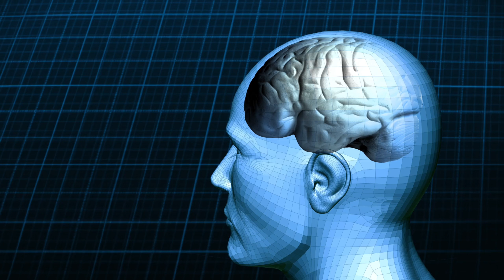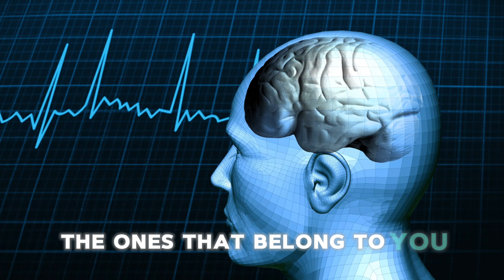Digital Despair Music Video by Cybrid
Digital Despair
Artist: Cybrid
Album: Somewhere in Between
Year: 2024